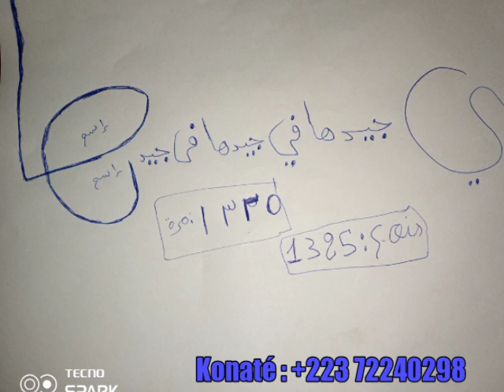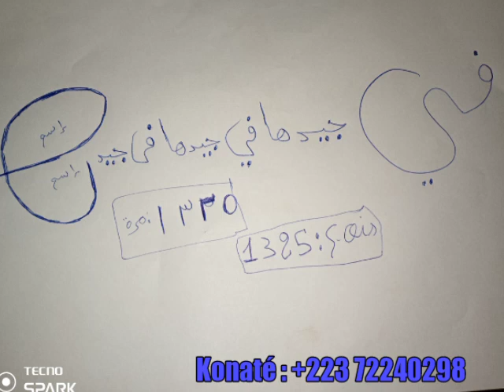KONATÉ : un faïda pour l'amour 7jour écoute bien et partagé +223 72240298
Konaté prêcheur international